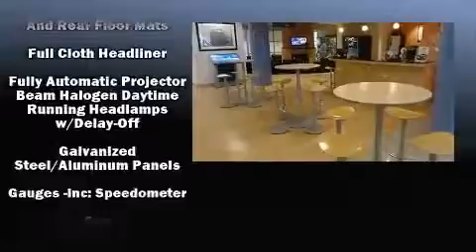2015 Mercedes Benz C Class C300 Luxury 360p